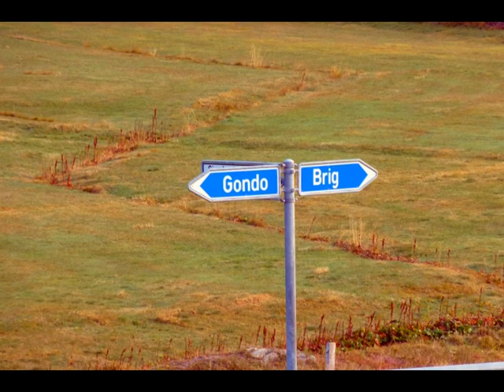Lago Maggiore Teil 1 von 7 : Fahrt über den Simplon Pass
Lago Maggiore Teil 1 : von Montreux ( Genfer See ) über Brig und den Simplon Pass nach Locarno am Lago Maggiore.
Fotos und Videobearbeitung: F.C.Eckart Wedler
08 / 2010